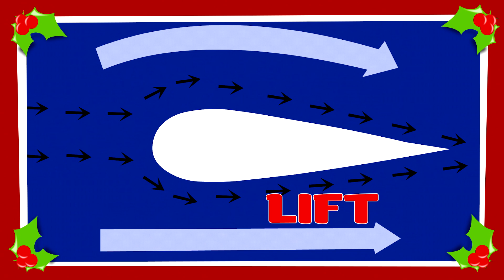REINDEER AND AIRPLANES Thomas Edison's Secret Lab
Watch full episodes of Thomas Edison's Secret Lab on Netflix and XFINITY

To see if Thomas Edison’s Secret Lab is available on your local public television station,

Download the Thomas Edison's Secret Lab app to play fun games and learn about great scientists!

What is Thomas Edison’s Secret Lab?

Unknown to the world, Thomas Edison had a secret lab where he invented a virtual version of himself and a nearly-completed robot to guide and inspire future generations of young scientists. The secret lab, Edison’s virtual ego, and his prototype robot remained hidden until a 12-year old prodigy cracked the secret coded message that Edison left behind. The young genius and her science club move into the lab and the fun begins, including kids everywhere through a virtual link into their wacky world of discovery.